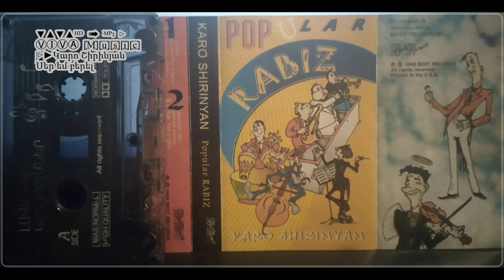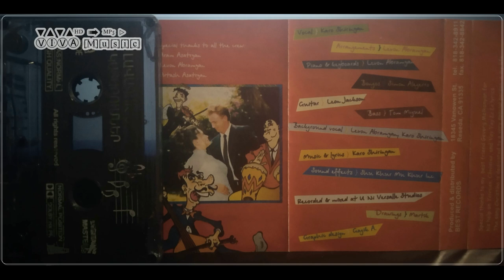Կարո Շիրինյան - Սեր եմ բերել - Փոփ ռաբիզ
2000
Հզոր ու Անկախ իմ Հայաստան:
Karo Shirinyan - Ser em berel - Popular rabiz
Каро Ширинян - Любви поднёс - Популяр рабис